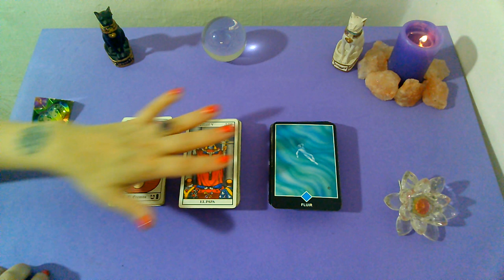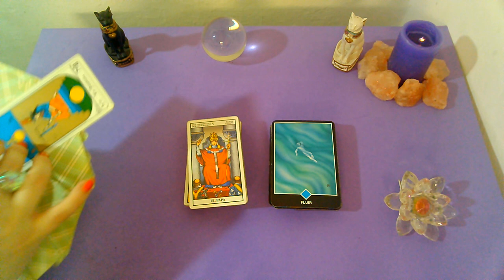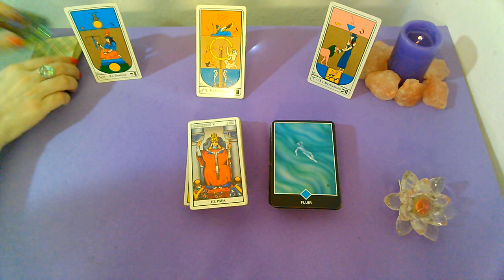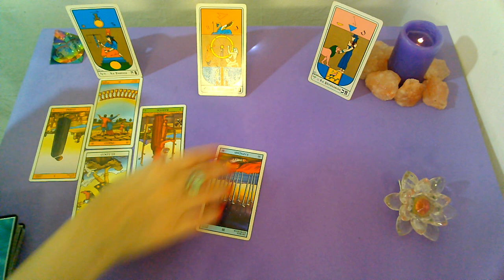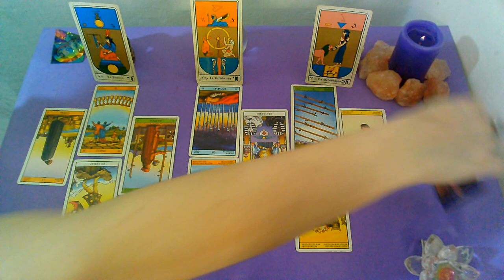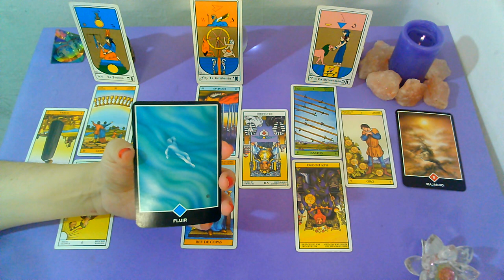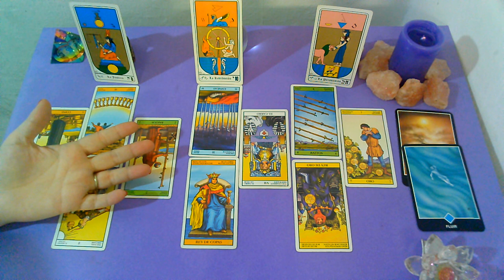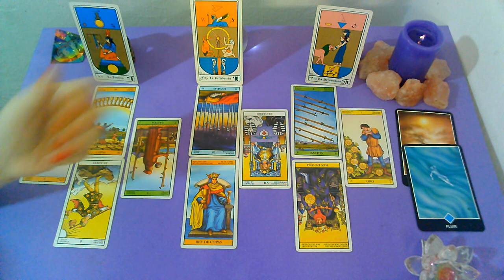*VIRGO*♍"EX PAREJA" Que siente?Que piensa?Que hará al respecto? (2da QUINCENA) NOVIEMBRE 2019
Lectura Intuitiva de EX PAREJA para el signo de VIRGO, sol, luna y ascendente para la 2da Quincena de NOVIEMBRE 2019.